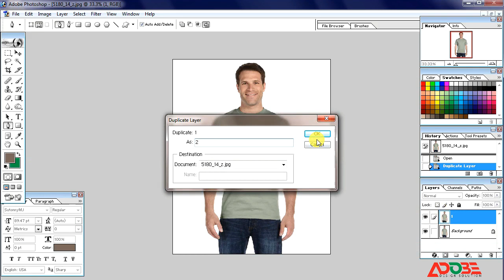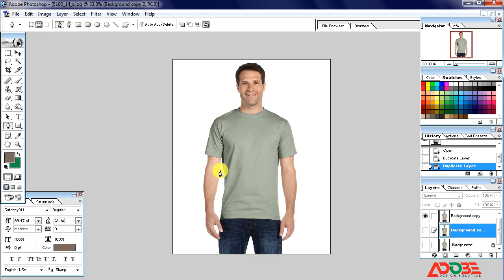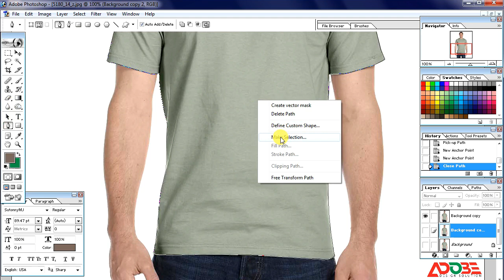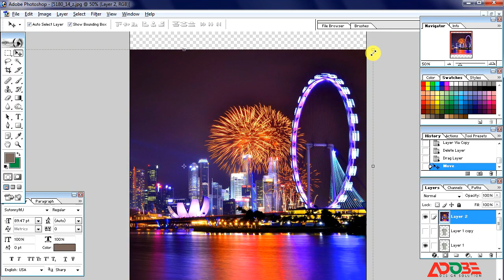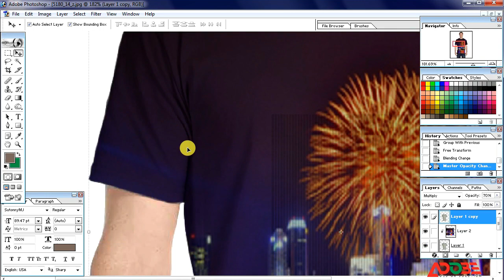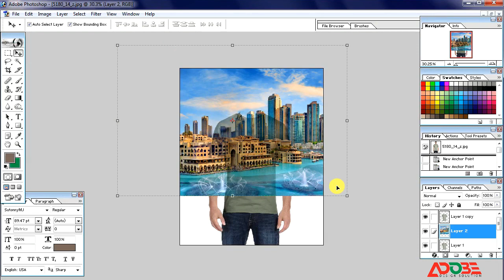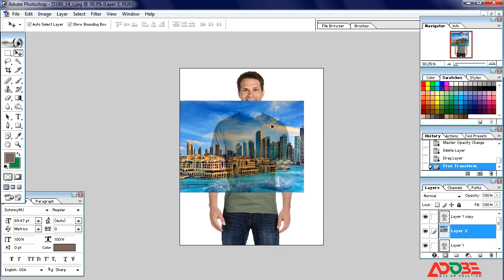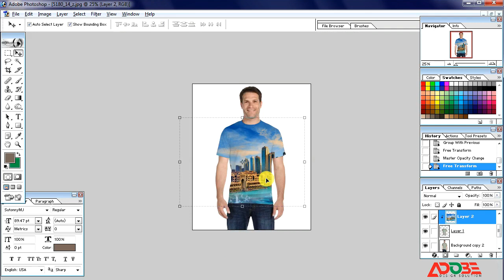How to Put images on T - Shirts in Photoshop 7.0 || bangla tutorial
this is channel for tutorial of graphic design
কীভাবে টি - শার্টে একটি Image স্থাপন করবেন |